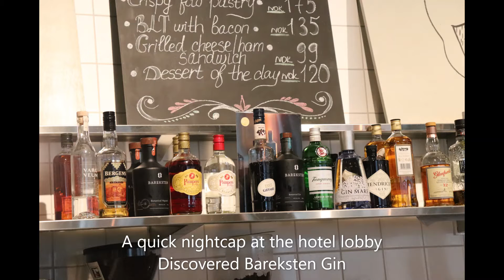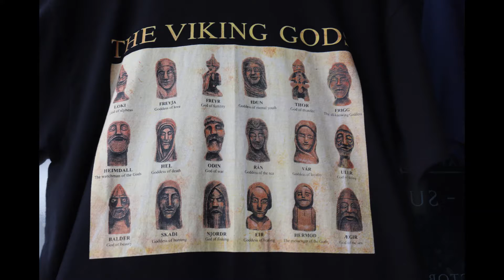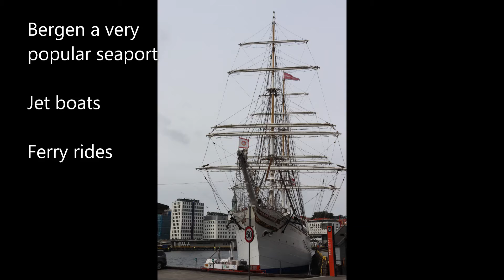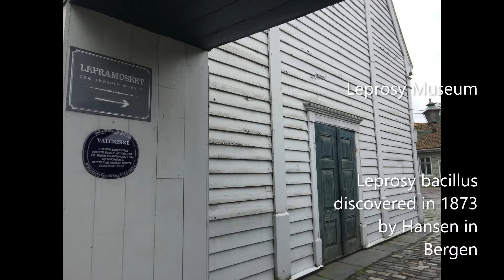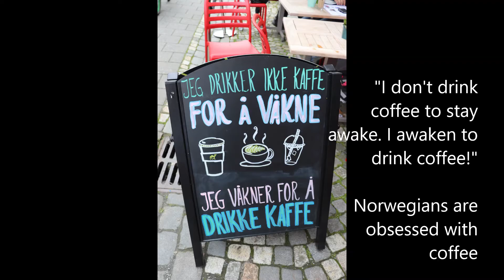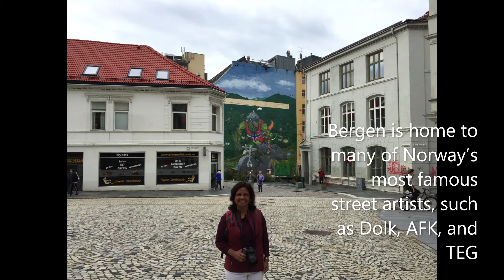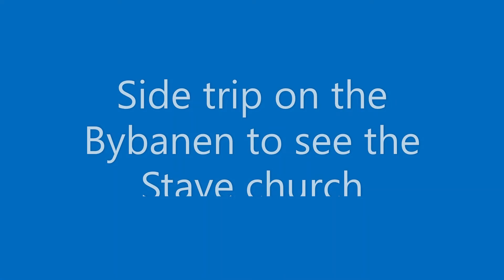Norway Bergen 4days Aug2019